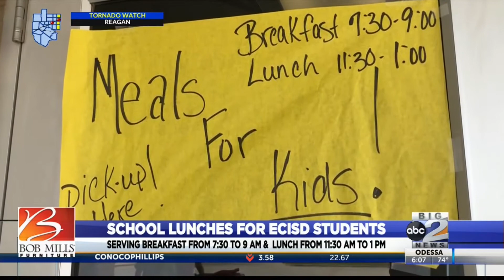School lunches for ECISD students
Many schools across the nation and here in the Permian Basin are making sure their students are feed even though we are at a time of need.

The ECISD’s lunch crew workers have been up bright and early wanting to feed your kids because it’s not only they’re job to do, so they say we are at a time where we all need each other.